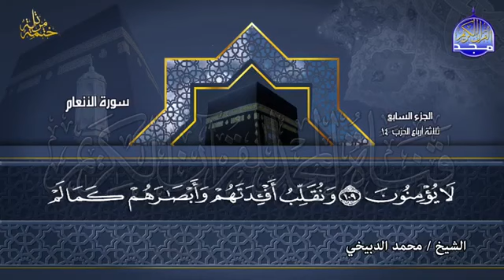محمد الدبيخي - المصحف المصور المعلم الجزء السابع